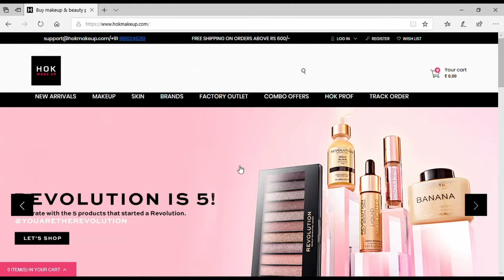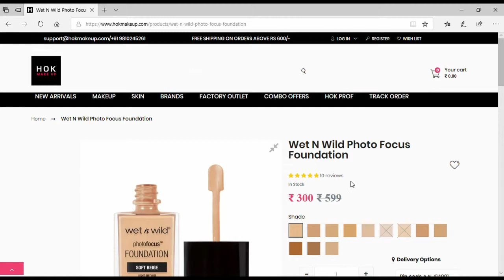(punjabi) HOK MAKEUP HAUL - 1st impression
SATSRIAKAL ji :-D

Ji ayan nu mere channel PHRONTISTERY te.

I recently tried HOK MAKEUP website. I was happy with their service, so thought of sharing my experience with you guys!
Here's my brief haul video...

WET N WILD PHOTOFOCUS FOUNDATION (shade - SOFT BEIGE)

MRP ₹599 ( I got it for ₹300 )

W7 COSMETICS - HOLLYWOOD BRONZE N GLOW

MRP ₹675 ( I got it for ₹337 )

Donot copy / reproduce my video without my consent